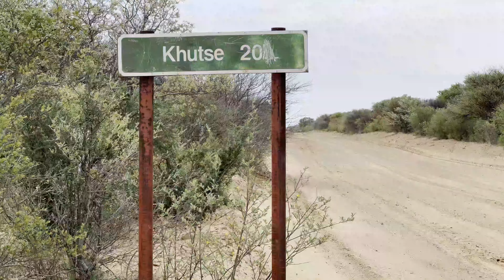2024 Silke Rolf Trailer - - Just LEKKA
2024 Silke Rolf
A teaser from our Tripi when you're in Hospital and bored on a Friday night when every one is making Makitti - Just LEKKA the rest is ours ... Silke will kill me if I post to social media.